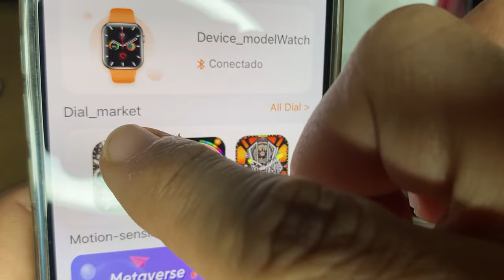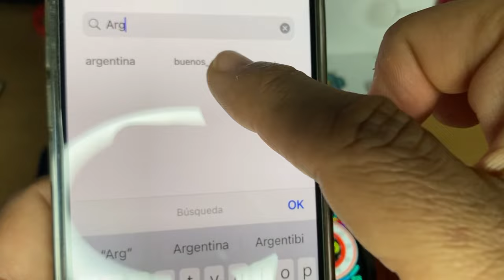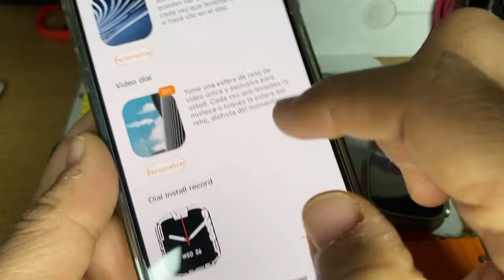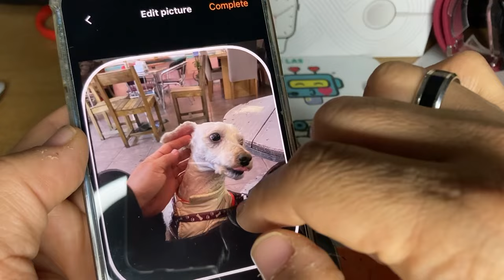Cambiar fondo de pantalla o poner foto persona en mi SmartWatch w68+ultra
En este video te enseño cómo colocar tu foto personal o cambiar el fondo de pantalla de tu SmartWatch.